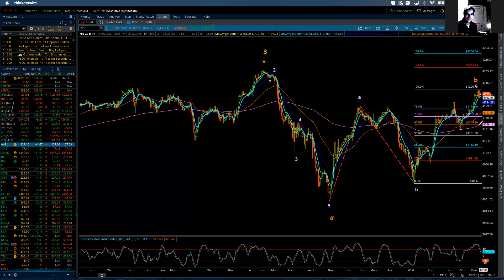Elliott Wave Update - ES - May 24, 2021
Monday's trade did follow through to the upside which of course changed the labelling a little bit. Yesterday I had marked the end of the Minor b of Intermediate wave 4 at Friday's highs with the market then being in the early stages of minor wave c down. Well as they say - the best laid plans. ! Not to to worry though I also included yesterday the potential for the ES to continue higher and higher it did go. Back above 4200 reaching the target at 4206. This level represents the area where wave "c" of b is equal in length to wave "a" of b, which is the most common relationship between 'a' and 'c' waves. For tomorrow I need to continue to leave open the potential for a continued rally to reach the next Fibonacci zone of resistance at 4242 to 4264. Expectations remain for a Minor wave "C" to bring the ES back down below 4000 to complete the larger Intermediate wave 4 correction.